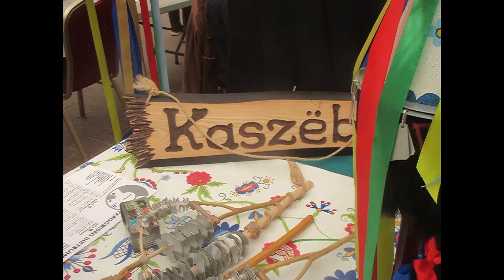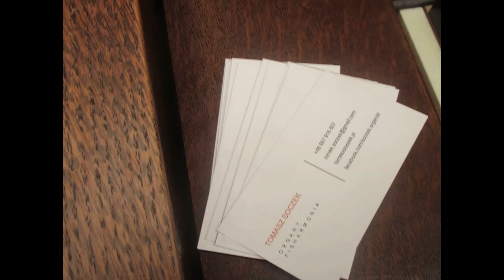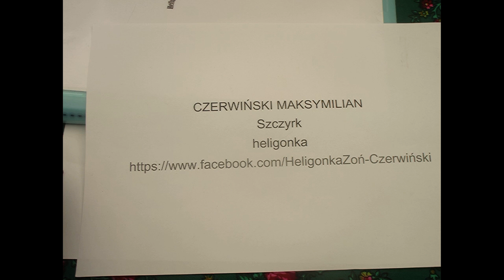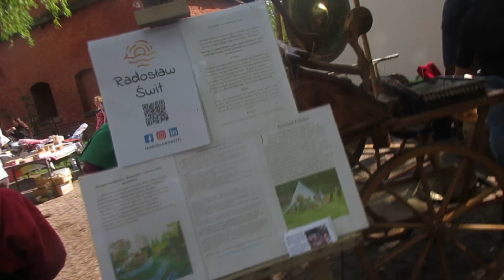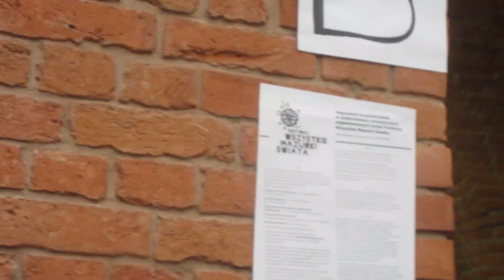STANEK49 TARGOWISKO INSTRUMENTÓW MOJE PSTRYKI FORTECA KRĘGLICCY WARSZAWA 29.04.2023